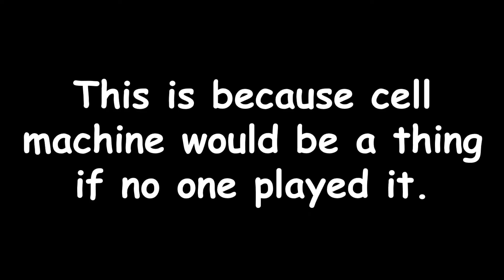Cell Machine Hierarchy.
In this video i explain the cell machine hierarchy system! its a little complicated so i am hear to help you! this video took a lot of editing so if you enjoy it, please consider subscribing.

This video was a speedrun. This video was a tutorial/letsplay. This video is cell machine/a guide to cell machine. in this video i used mystic mod. how to download cell machine mystic mod. sam hogan. the trash cell. Sam Hogan. fanhalo. cell machine vault/wave machine/cool things i found.

Ignore this 👆